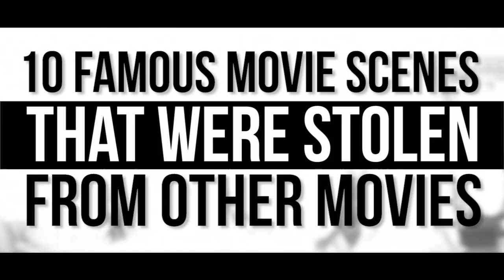Amazing Movie Scenes That Were STOLEN From Other Films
Here are 10 amazing films that stole footage from old movies! (Star Wars, Lord Of The Rings, E.T. and more!)

It’s nearly impossible for any film these days to be 100% truly original. Movies have been made for so long that just about everything is influenced by some kind of pre-existing work. Sometimes, directors can’t help but show their love for other projects, and they make their tastes very well known to the audience. You may not notice it at first, but some of the most popular scenes in your favorite films strongly resemble – or rip-off, if you will – sequences that made their way to the big screen much earlier. Here are 10 famous movie scenes that were stolen from other movies.

Edited by: Martin B. @HandCraftedCine

Featuring:
Star Wars | 0:40
Lord of the Rings: The Two Towers | 1:17
Boogie Nights | 1:51
The Shining | 2:32
Pulp Fiction | 3:09
Raiders of the Lost Ark | 3:47
E.T. – The Extra Terrestrial | 4:18
The Untouchables | 4:55
Kill Bill: Volume 1 | 5:32
Blade Runner | 6:04